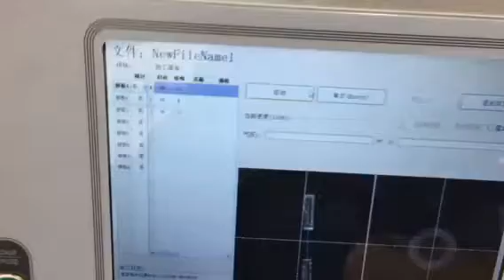NeoDen 3V-actual work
NeoDen3V -Full Vision 2 Head,Patented Automatic Peel-box,Flexible PCB positioning,Integrated Controller